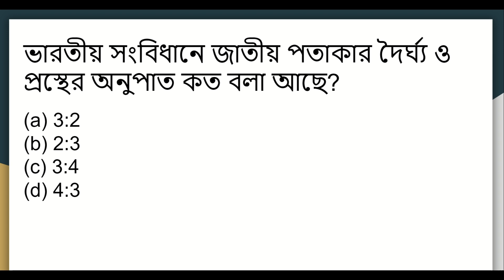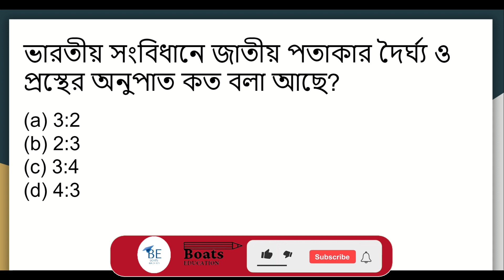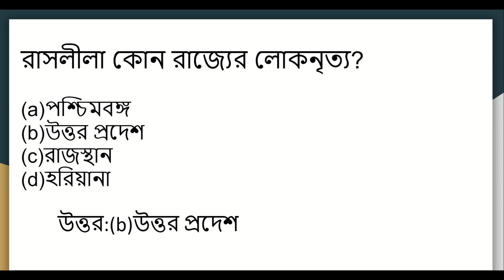Top 10 GK Questions about Government Job | Part 7@BoatsEducation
Are you ready to challenge your general knowledge? In this video, we have compiled 10 interesting and informative general knowledge questions and answers in Bengali.  Whether you are preparing for a quiz or simply want to expand your knowledge, this video is perfect for you. So sit back, relax, and test your knowledge with us!